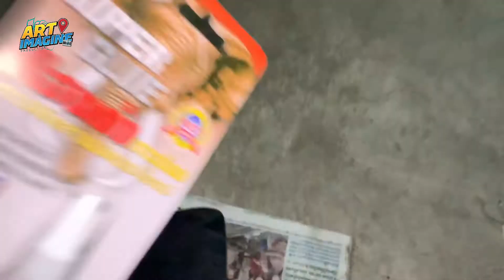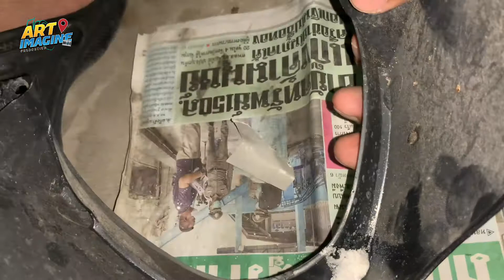เชื่อมรอยแตก หัก ร้าว ชุดสี ด้วยผงซักผ้ากับกาวร้อน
เป็นการเชื่อมเพียงชั่วคราว อาจจะไม่อยู่ถาวร